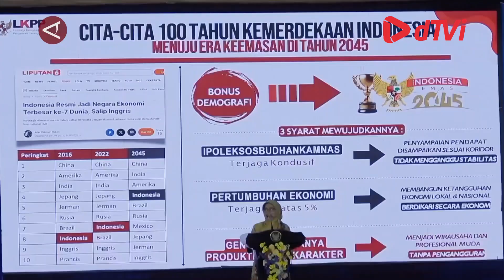LKPP beri penghargaan untuk ungkit pertumbuhan ekonomi di daerah